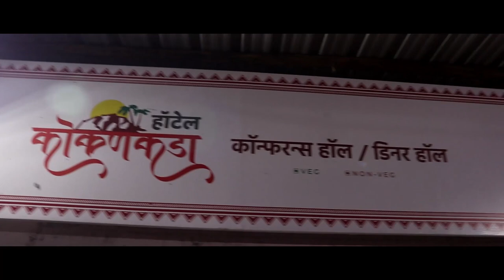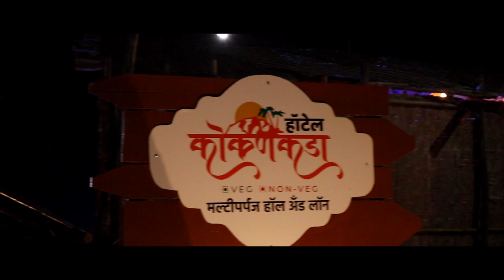कोरोनाग्रस्ताच्या संपर्कातली महिला जिल्हाबंदी आदेश धाब्यावर बसवत कमऴापुरात आलीच कशी ?